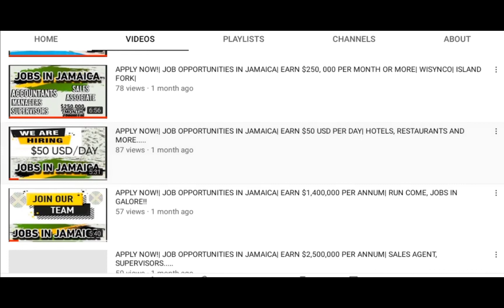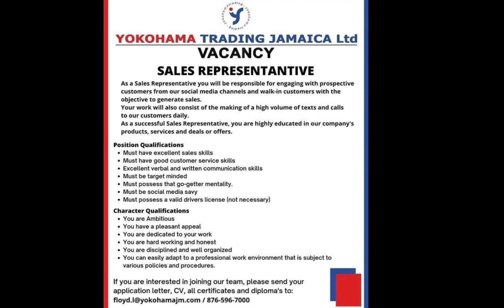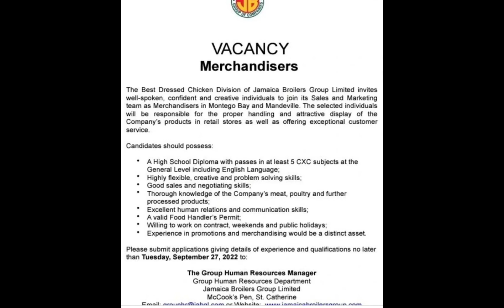EARN $425 PER HOUR WHILE TRAINING| MINIMUM EXPERIENCE NEEDED| ROYALTON RESORTS NEGRIL|IBEX AND MORE.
In this video, I will show several job opportunities that are available in Jamaica.

We Are NOT the employer(s)!

Please do your research before going on any job interview!

2. Coconuts by Beau Walker